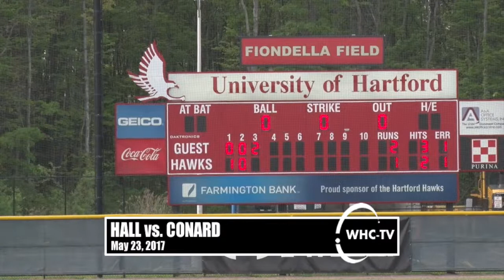Mayor's Cup Baseball - Hall vs. Conard (May 23, 2017)